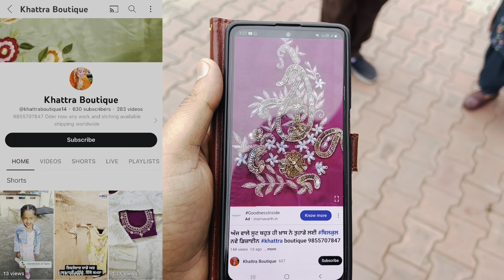Nachar Dance • ਲੋਹੜੀ ਤੇ ਘਰੇ ਲੱਗੀਆਂ ਰੌਣਕਾਂ • Punjabi Been Baja Nachar Bhangra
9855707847 Oder now any work and stiching available shipping worldwide